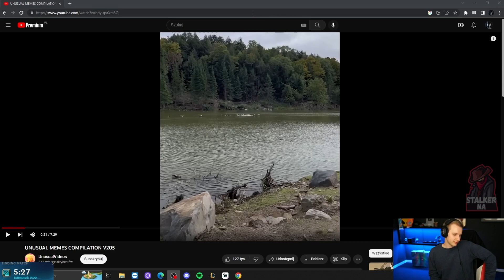G2 Jankos STEAL New PC From G2 House?!